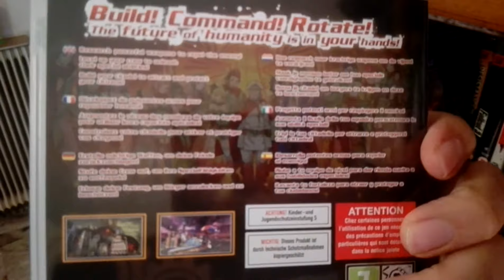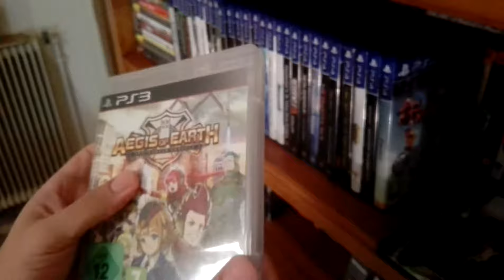Aegis of Earth - Protonovus Assault PS3 - UNBOXING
One more unboxing video of the japanese RTS Aegis of Earth. Though we found at a considerably low price, we see inside a booklet! YUPIIIIIIIIII! and the blu ray of course!